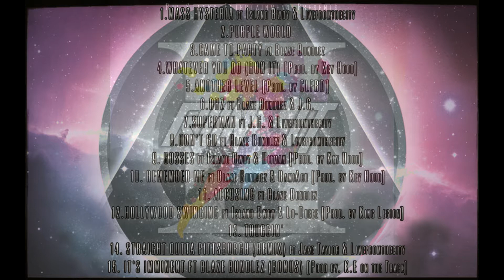5. Another Level [Prod. By CLFRD]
TRACK: 5
ARTIST: Blaze Bundlez & Jimmy 300
SONG: Another Level
ALBUM: BSE RUN IT, VOL. 2
PRODUCTION: CLFRD
An Official Release from Big Stacks Entertainment.

BSE RUN IT, Vol. 2 OUT NOW!